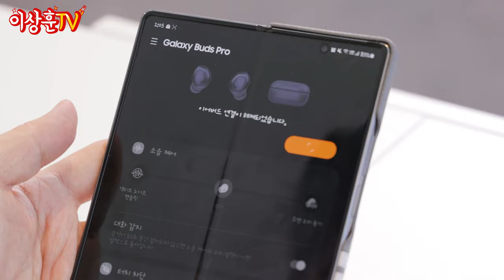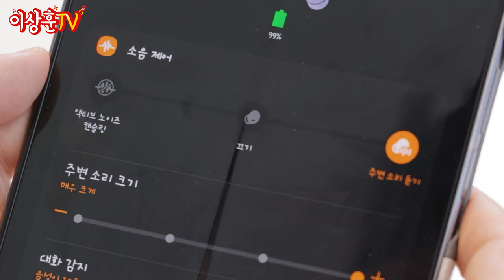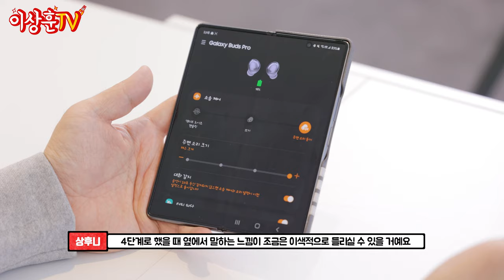이건 너무 귀엽잖아... 갤럭시 버즈 애니콜 레트로 커버 리뷰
오늘은 재미있는 아이템을 가져와 봤습니다~

갤럭시 버즈 프로의 레트로 케이스인데요!
옛날 애니콜 핸드폰 디자인이 너무 귀엽지 않나요^^

이런 폴더폰을 썼을 때가 있었는데
이제는 세로로 접히는 Z폴드를 사용하고 있네요ㅎㅎ

이런 추억 소환하는 아이템들 있으시면 댓글로 추천 많이 해주세요~